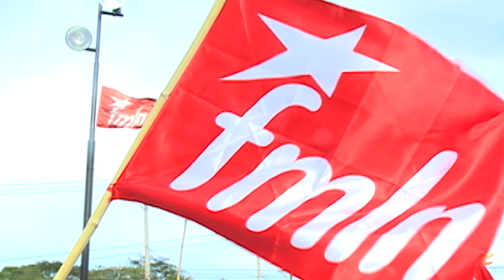Criticas internas en partidos políticos